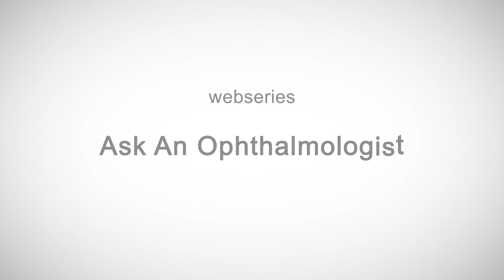Ask an Ophthalmologist: Episode 1 - Milan Eye Center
In the first episode of our new monthly series, Dr. Niraj Desai answers questions about when to get LASIK, whether cataracts can return, and more. To submit your questions about LASIK, PRK, cataract surgery, lens replacement options, glaucoma, corneal transplants, oculoplastics, diabetic eye disease, dry eye, or eye health in general, please go We will answer your ophthalmology questions in our future episodes.